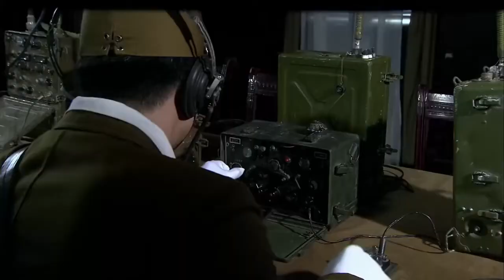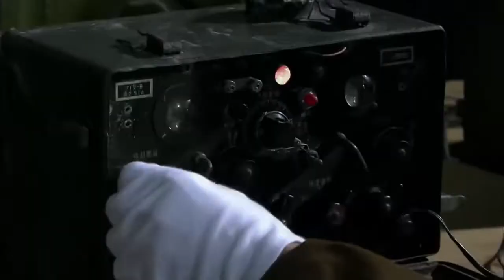特工隊不惜一切代價，攔截日軍的進攻，最終成功將情報傳遞出去！⚡美女特工⚡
⚡該劇講述了1943年常德保衛戰爆發前夕，小警察何平安為了常德的百姓安危，與潛伏的日本奸細展開連番的鬥智斗勇，最終在巷戰中犧牲的故事。

大陸電視劇丨戰爭劇丨諜戰劇丨槍戰丨特工丨中國電視劇丨經典好劇丨經典劇丨好劇剪輯丨短視頻丨ChineseDrama丨CDrama丨美女特工丨美女殺手丨戰火丨美女戰士丨女隊長丨熱血丨軍事丨二戰丨諜戰 | 保衛戰